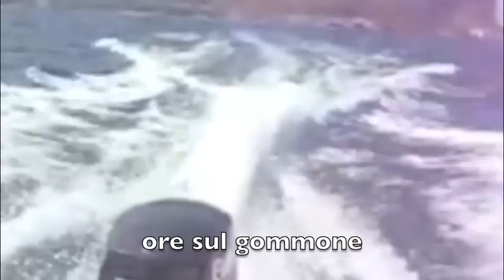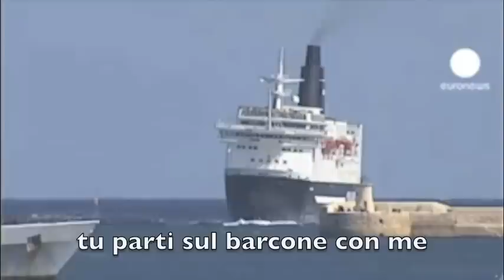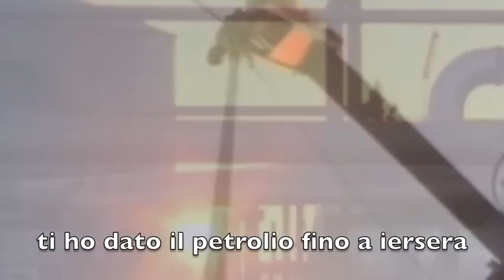Rivoluzione Libica - Il Sangue dal Naso feat. Pooh